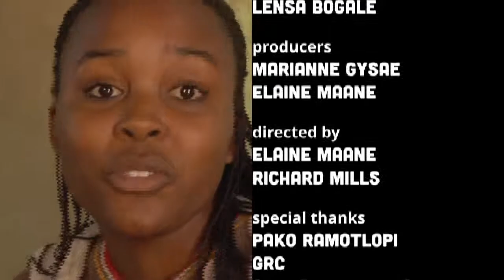Gays in Botswana - Season 5 Episode 33